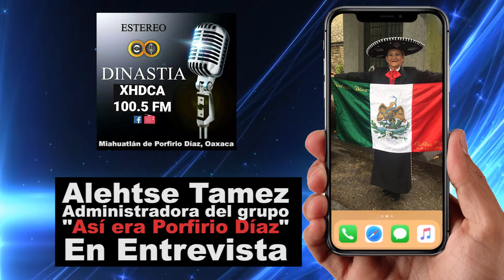Alehtse Tamez primera entrevista para Estéreo Dinastía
Alehtse Tamez, Administradora del grupo de Facebook “Así era Porfirio Díaz 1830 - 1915" con más de 5,600 miembros en todo el país, habla en entrevista para Estéreo Dinastía XHDCA 100.5 FM de Miahuatlán Oaxaca.